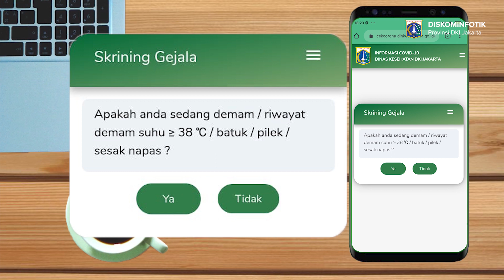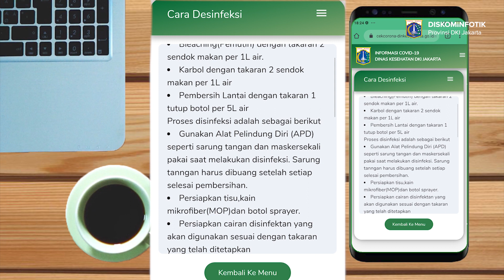Periksa Mandiri Gejala COVID-19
Merasa sakit dan miliki gejala mirip COVID-19? Kamu bisa memeriksakan diri, skrining online secara mandiri, melalui

Ikuti langkah-langkahnya, dan kamu akan mendapatkan rekomendasi sesuai apa yang kamu butuhkan berdasarkan hasil pengecekanmu.

Lihat video di atas untuk tahu fitur-fitur  pengetahuan tentang COVID-19 lainnya yang tersedia di sana.